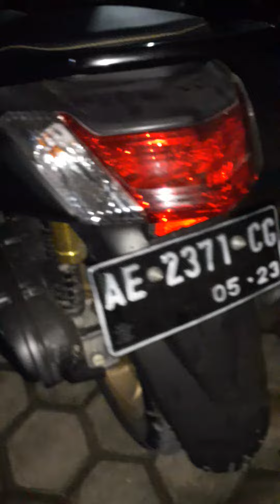Nmax tahun 2018 - Harga Pasarannya di 2023 masih tinggi wilayah madiun dan sekitarnya